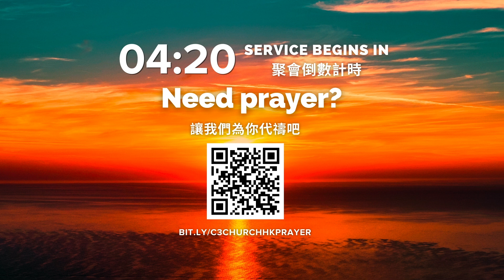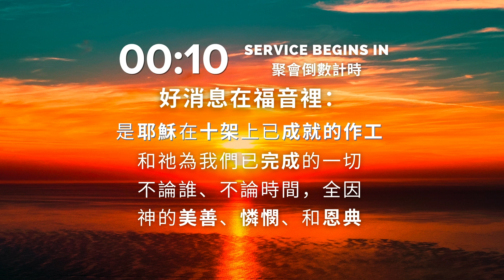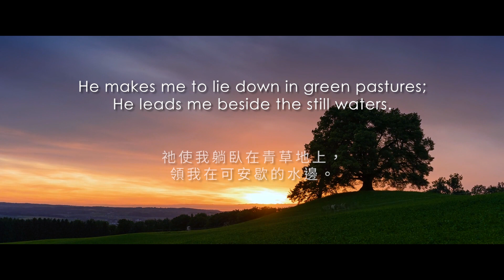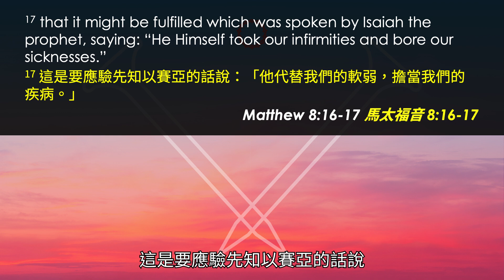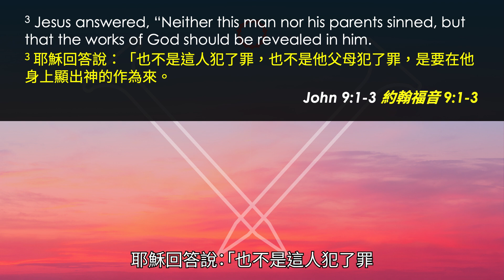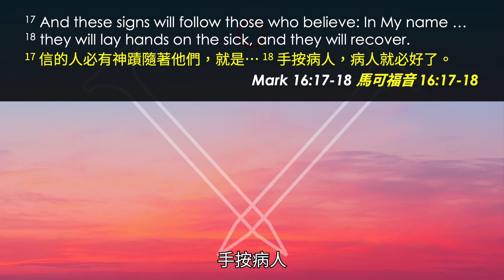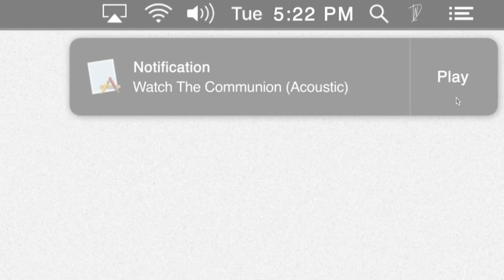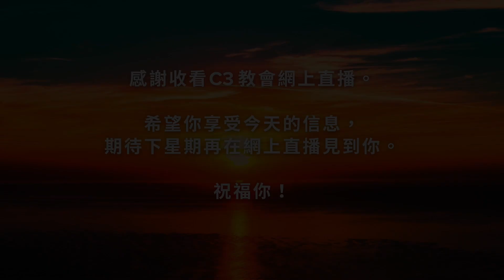Good Friday, Apr 2, 10am | 耶穌受難日 4月2日上午10點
On Good Friday, Pastor Wayne will be sharing a message on just how special the work of the Cross is - Jesus didn’t just remove all your sins forever, but He also removed all your sicknesses and healed you!

Join us on Friday and see how the scriptures so clearly reveal how you can effortlessly receive your healing today.

在週五的耶穌受難日，韋恩牧師將分享一個信息是有關十字架的工作的特別 --
耶穌不僅永遠消除了你所有的罪，而且祂還消除了你所有的疾病並醫治了你！

這週五來參加我們的網上聚會，來看看聖經如何清晰地揭示你能夠輕鬆地領受
醫治。

Sunday Worship 敬拜曲目：
"No One Ever Cared For Me Like Jesus 從沒有人像耶穌般看顧我"
Music by Jason Ingram / Steffany Gretzinger / Chandler Moore / Dante Bowe

Feature Song 特別曲目：
"The Communion 聖餐"

If you have made the decision to receive Jesus as your Saviour, we’d love to send you a Salvation booklet and pray with you about your new life in Christ:
如你剛接受主耶穌為你的救主，我們有一本救恩小冊子送給你，並會為你在基督裡建立的新生命禱告:

For resources such as Books, Holy Communion, Daily Devotion, Prayers to Pray, access here:
如想得到更多資訊，例如書籍、聖餐、每日靈糧、禱告，請按這裡：

想透過奉獻跟C3香港教會一同建立和注滿他人生命，請按這裡：